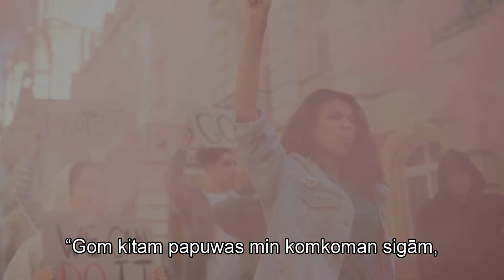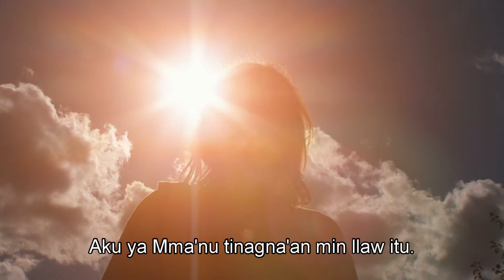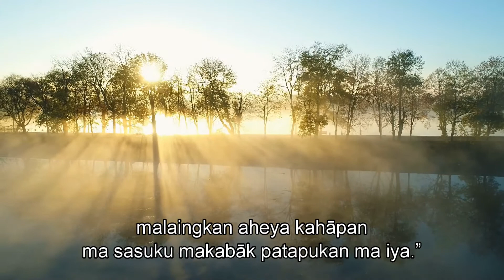Kalangan 2 (Kitab Jabul)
1 Angay angkan magbantu saga kabangsa-bangsahan,
angay sigām magisun ma halam aniya' pūsna?
2 Magsakap di-sigām saga kasultanan,
magsakaum saga pagnakura'an
bo' angatu ma PANGHŪ'-Yawe,
maka ma Al-Masi ya tapene'na.
3 Maghimumungan saga a'a inān, yuk-i,
“Gom kitam papuwas min komkoman sigām,
gom b'kkattam saga kili-kili ya pangengkot sigām.”
4 Saguwā' pagtittowahan sigām he' Tuhan,
ya aningkō' ma sulga' magkabaya'an ma kamemon.
Pinagtunggīngan sigām e' Panghū'.
5 Pinabukagan saga a'a inān kabowa pangastolna,
pinakitāw sigām ma sabab landu' akagit atayna.
6 Yuk Tuhan ma sigām, “O'o, sultan bay tapatingkō'ku,
ina'an ma Būd Siyun, ya būd kamulliyahanku.”
7 Ya panambung sultan e', “Pasaplagku lapal
ya pangallam aku he' PANGHŪ'.”
Yukna ma aku, “Ka'a ilu tahinang anakku na.
Aku ya Mma'nu tinagna'an min llaw itu.
8 Bang aku ya pangamu'annu,
pamusaka'ku ma ka'a kamemon bangsa,
pamasuku'ku ma ka'a sakalibutan dunya.
9 Ka'a ya amarinta ma kabangsa-bangsahan,
ati apaslod pamarintanu sapantun tungkud basi'.
Alopot sigām kamemon sali' dalil paliyuk.”
10 Angkan yukku ma ka'am saga sultan, “Pata'u kam.
Pahalli' kam, sasuku magbabaya' ma babaw dunya.
11 Magpatireyo' kam ma PANGHŪ',
pagkoyaginbi iya hinabubi magpamidpid.
12 Pasiyum kam ma Anakna, ya aniya' kakagit atayna,
ati taggaha' kam t'kkahan mulka'na.
Sabab pasulapput astolna saru'un-du'un,
malaingkan aheya kahāpan ma sasuku makabāk patapukan ma iya.”